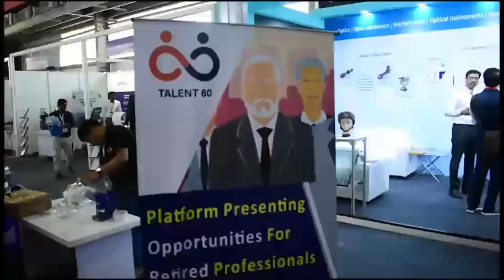Rise of Beast: Arjun Mark-II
Army to get Arjun Mark1A from 2024

In the year 2021, MoD has placed an order for 118 MBT Arjun Mark-1A worth Rs 7,523 crore activating the AVNL (Armoured Vehicle Nigam Limited) production line which was idle for almost 10 years. The first batch of Arjun MBT will be delivered to Indian Army by March 2024 and the order is expected to be complete by 2026. It has also been reported that DRDO has approached Indian Army for more orders of Arjun Mark-1A.  Arjun MK1A is 68 tonne most lethal, sophisticated and all-weather rugged bull of Indian Army. The MK1A version comes with 72 improvements including 14 major upgrades specifically requested by Army. It will also be the safest tank of Indian Army.

Recently, DRDO chief has given an extensive interview to Focus News where he has explained about the DRDO’s roadmap till 2030 to achieve self-reliance in defense technologies. The DRDO chief has explained that the roadmap of DRDO by 2030 focuses on new research areas like Artificial Intelligence, Smart Materials, Quantum technology, Asymmetric technologies and Cognitive Technologies.

DRDO will come up with many more new innovations like Next Generation Advanced Medium Combat Aircraft (AMCA), LCA AF Mk-II, Long Range Radars, Advanced missile technologies, Arjun Mk II etc.

Earlier, it was considered that the Arjun Mark-II project is almost dead there has not been any news on its development. However, DRDO Chief has confirmed that the Arjun Mark II is under upcoming projects for DRDO which is a welcome news not only for Indian Army but also for Indian defense ecosystem.

This will ensure that the learning from development of Arjun Mark1/1A and Light tank under development can further be matured and enhanced in the upcoming Arjun Mark-II project.